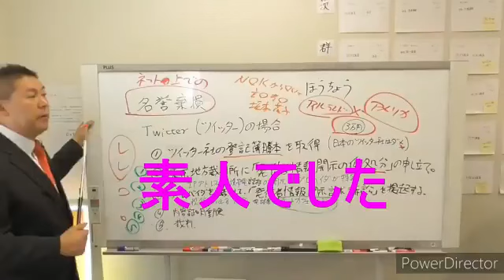️立花孝志は法律のプロOR素人 ？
かねがね法律のプロと豪語していたが、その実態は？